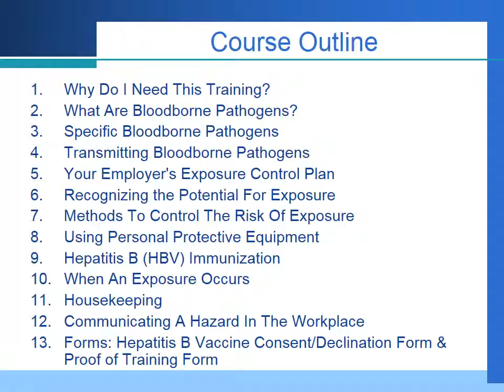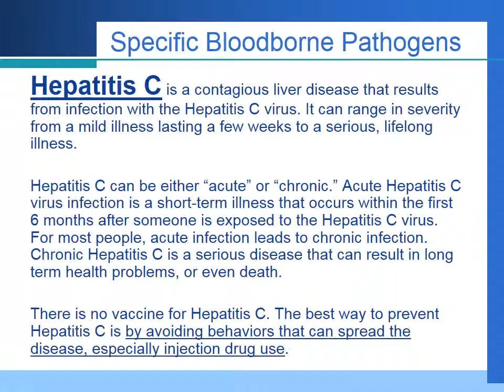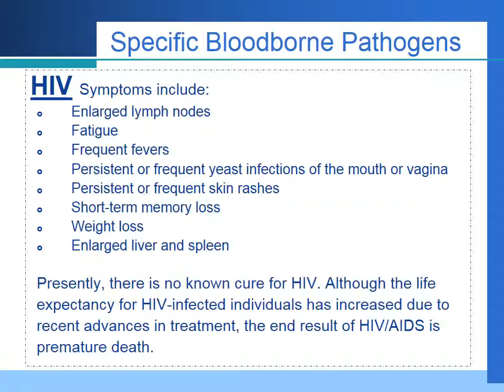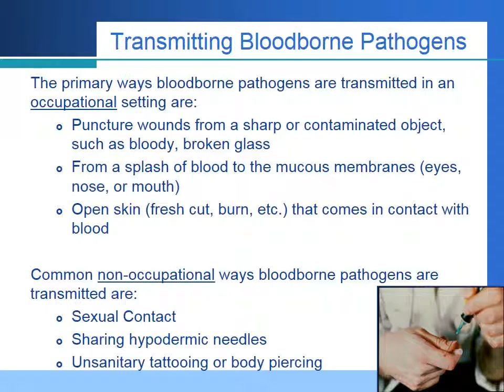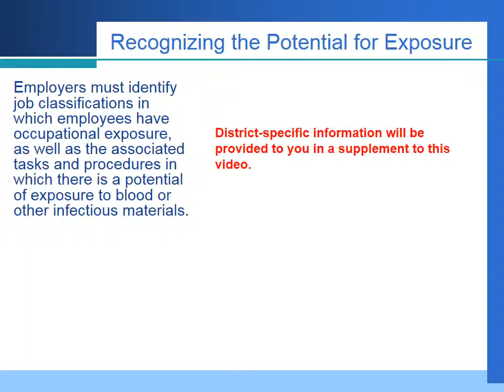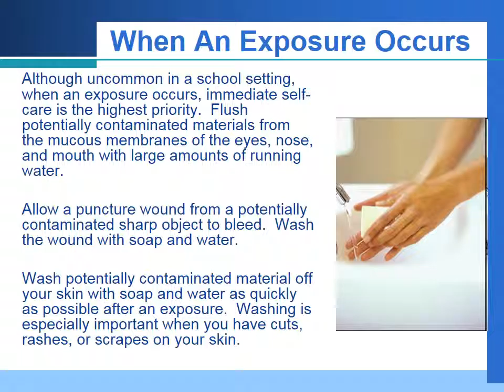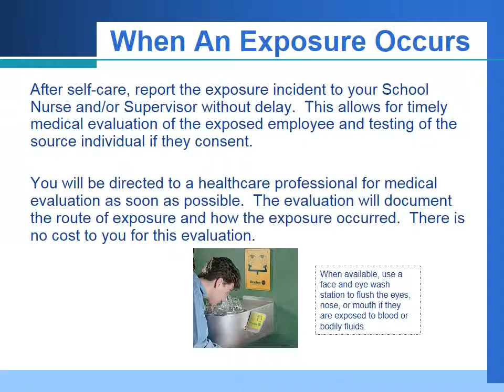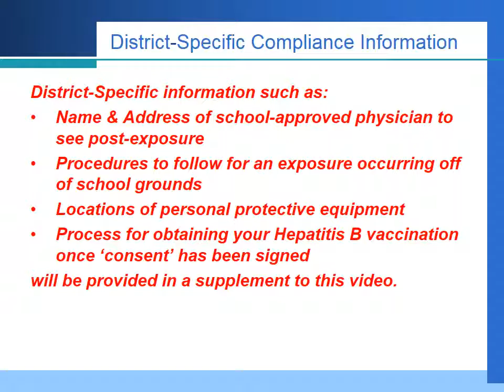Bloodborne Pathogens Presentationfor video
A production of the Capital Region BOCES Risk Management